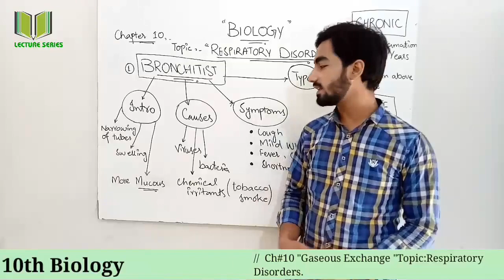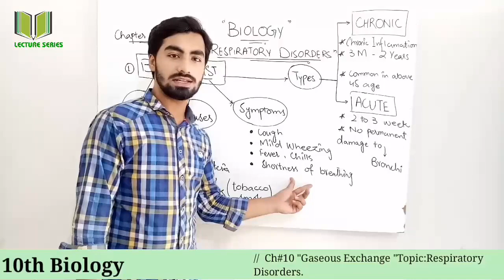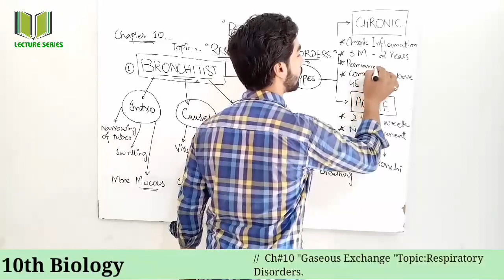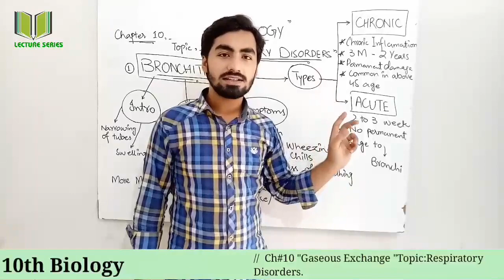What Is Bronchitis|Symptoms|Causes|Intro||by Sir Abdul Rehman| on Lecture Series.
Hello Guy's
Biology  For Matric Based Student
This lecture is especially recorded for Matric Based  students Biology from all Punjab Boards and is based on the current curriculum of study for All books.

.visit this for more details of other subjects
##@{This is the first lecture of 9th Biology and we are trying to adjust a systematized online setup for 9th class. InshaAllah this will completed soon.